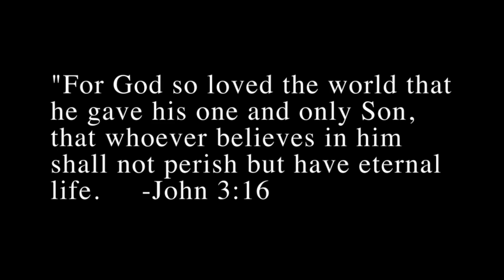Singers I Like And Dont Like!!!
This video is about Singers I Like And Dont Like!!!
                                                                               Sub for more videos. Stay fresh, Best Apparel.

FTC: This video is not sponsored all opinions are honest and my own.

 I do not claim any of the songs shown in this video as my own.